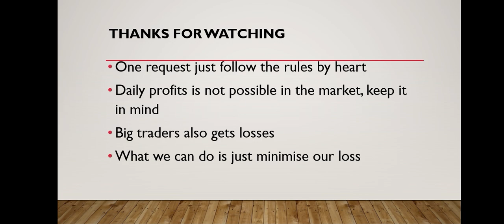Best Intraday Stocks for Tomorrow | 27 January 2023 | Intraday Trading with Guaranteed Stocks